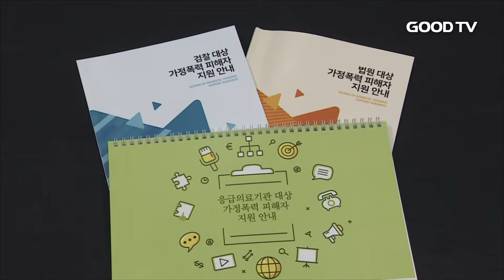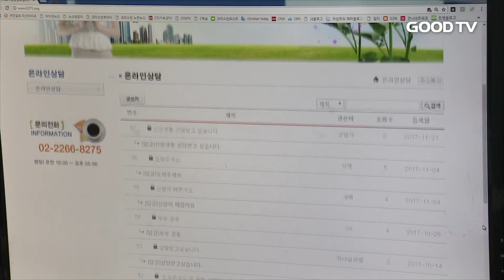[GOODTV NEWS 20171226] 가정폭력 위기…한국교회 역할은?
2017년은 '가정폭력특별법'이 제정된 지 20년이 되는 햅니다. 이에 여성가족부와 한국여성인권진흥원은 최근 가정폭력 피해자에 대한 인식 개선과 지원을 위한 안내서를 발간했는데요. 안내서 내용을 바탕으로 가정촉력에 대한 교회의 역할을 살펴봤습니다. 윤인경 기자가 보도합니다.

'가정폭력'하면 흔히 폭행, 감금과 같은 신체적 폭력을 떠올리기 쉽습니다. 하지만 법적으론 언어 폭력과 정서적 학대, 경제적 방임과 같은
신체-정신적, 경제적인 모든 피해를 가정폭력으로 정의합니다.

가정폭력에 대한 오해를 바로잡고 피해자 지원 방법이 수록된 안내서는, 가정폭력 피해자를 가장 먼저 접하게 되는 법원과 검찰 그리고 의료기관 600여 곳에 배포됐습니다.

(화면전환)가정폭력 피해자가 기독교인인 경우, 이들은 어디에 도움을 요청하고 있을까. 대다수 피해자들은 목회자와 교회 공동체를 찾아갑니다. 하지만 교회들은 "가정을 깨는 것은 성경적 결혼관에 위배된다"며 피해자에게 좀 더 참고 견뎌보란 얘기를 건네기 일쑵니다.

인터뷰 : 채수지 소장 / 기독교여성상담소

채수지 소장은 "크리스천 가정에서 발생하는 가정폭력의 경우, 신앙이 오히려 폭력을 견디게 하거나, 피해자가 저항하지 못하도록 작용하는 경우가 많다"고 지적합니다.

부모와 자식으로 구성된, 이른바 '정상가정'을 지켜야 한단 강박과 고정관념이 교회 안에 뿌리깊게 존재하기 때문입니다.

채 소장은 끝으로 "무엇보다 교회와 목회자는 가정폭력 가해자가 사법적 책임을 다할 수 있도록 단호히 권면하는 태도를 보여야 한다"고 덧붙였습니다.

가정폭력으로 상처 입은 피해자와 자녀들을 교회가 어떻게 품어야 할지 고민해야 될 땝니다.

GOODTV NEWS 윤인경입니다.